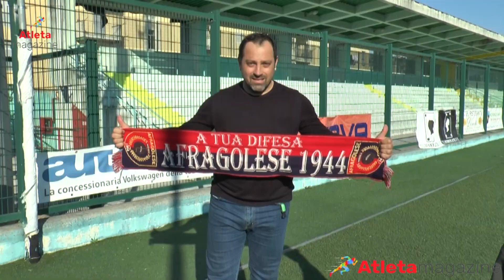AFRAGOLESE 2 LATTE DOLCE SASSARI 1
L'arrivo di Nello Di Costanzo sulla panchina, da subito i suoi frutti, la formazione napoletana supera il Latte Dolce Sassari, in quello che è uno scontro diretto per la salvezza